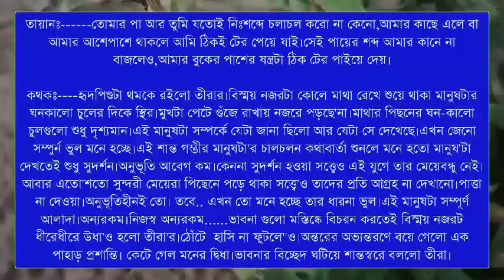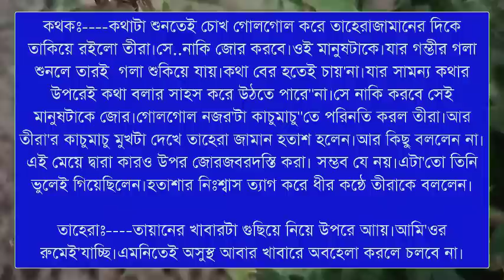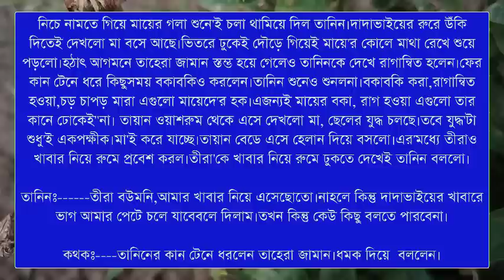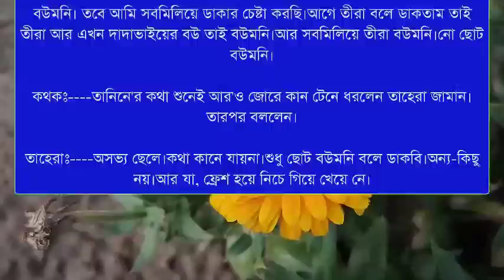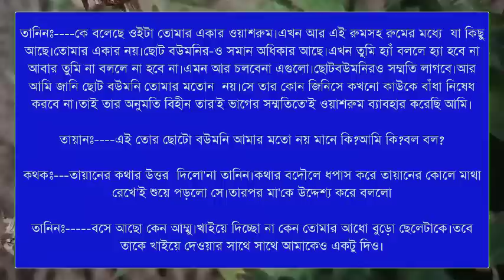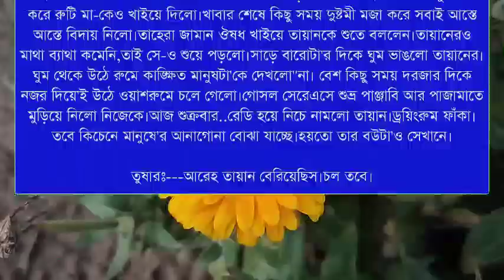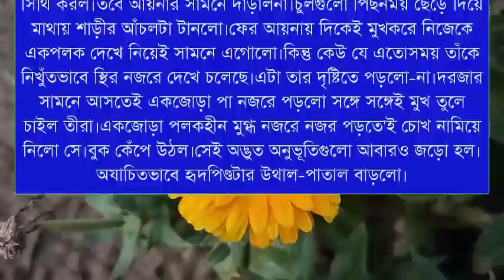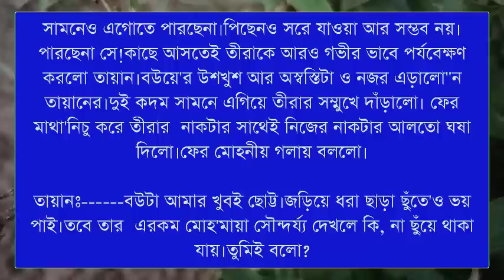ভালোবাসার রংধনু || Part 15 || A Romantic love story || Ft:- Himu& Priya